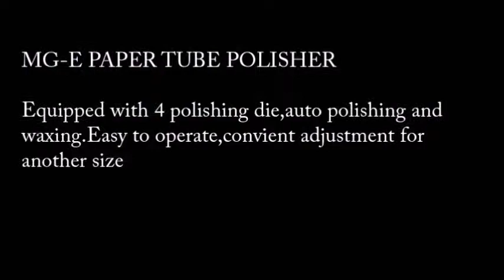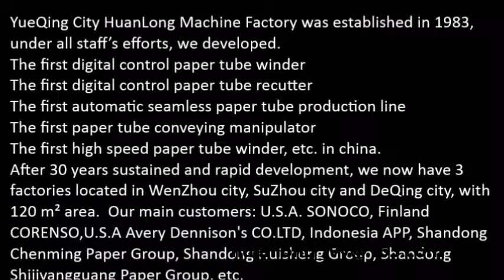MG-4DNC paper tube polisher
YueQing City HuanLong Machine Factory was established in 1983,with the customers of U.S.A. SONOCO,Finland CORENSO,U.S.A. Avery Dennison,Indonesia APP,etc.,  we always adhere to revitalize national industry as our own duty, to the quality of survival, to the science and technology development, the tenacious gone through hard and glorious 30 years. Under all staffs’s efforts, we developed.
﹡  The first digital control paper tube winder
﹡ The first digital control paper tube recutter
﹡ The first automatic seamless paper tube production line
﹡ The first paper tube conveying manipulator
﹡ The first high speed paper tube winder, etc. in china.
We are reputed “China paper tube machinery No.1 brand” by China paper tube industry, widespread customer's favorite. After 30 years sustained and rapid development, we now have WENZHOU,SUZHOU,DEQING 3 industrial parks, with 120000m2covered area, sell worldwide. Main customers: U.S.A. SONOCO, Finland CORENSO,U.S.A Avery Dennison's CO.LTD, Indonesia APP, Shandong Chenming Paper Group, Shandong Huisheng Group, Shandong Shijiyangguang Paper Group, etc.
We value the business cooperation with our customer, for providing the comprehensive, initiative, high-speed, sincere and high qualititive services.